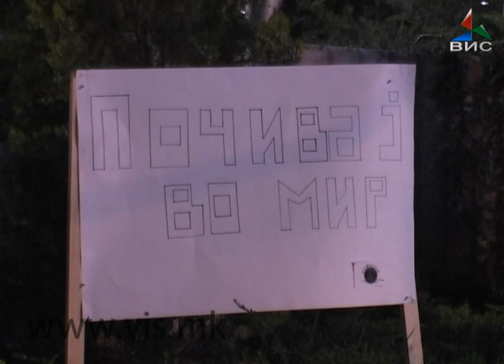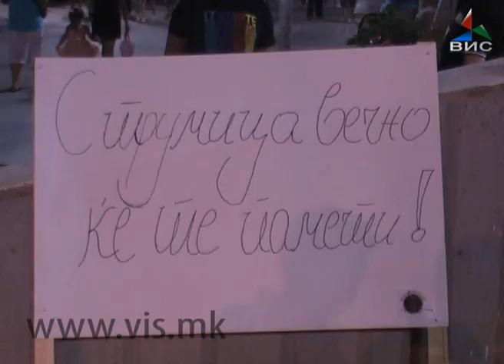molitva za pocinatite